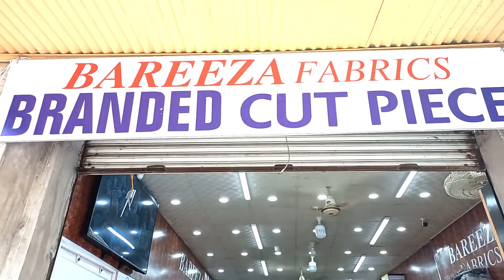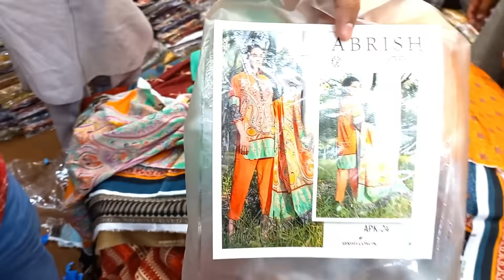Branded Cut Piece | Branded cut piece Lat mall Pakistan Cheapest Branded Cut Piece | 70% discount